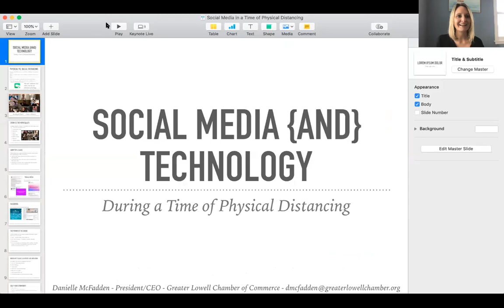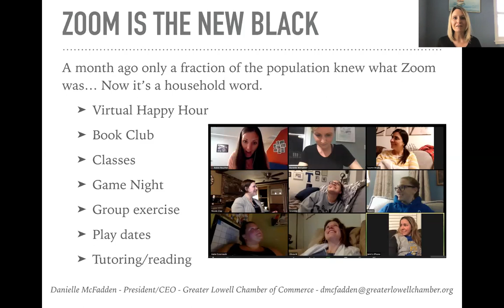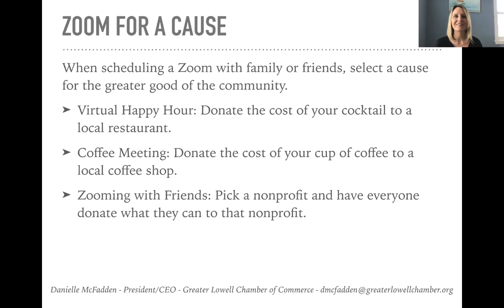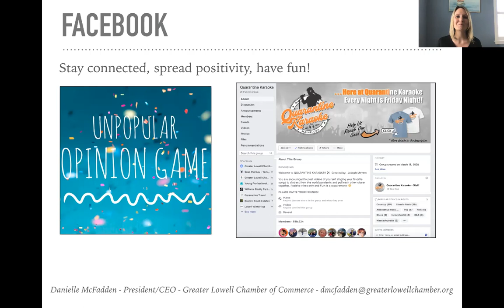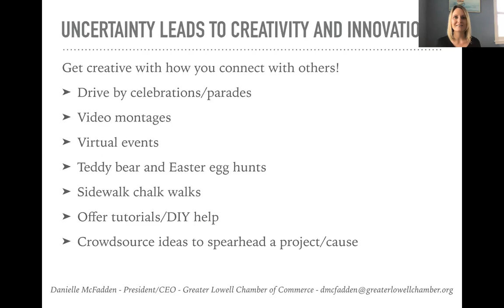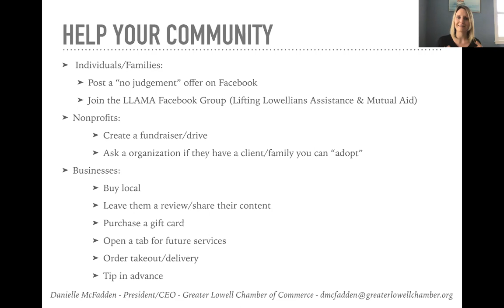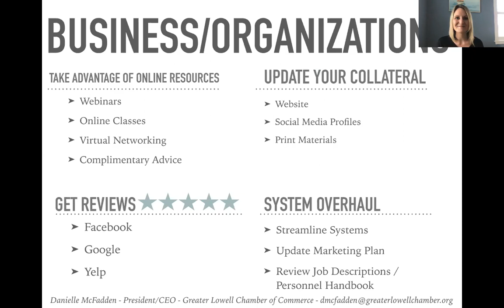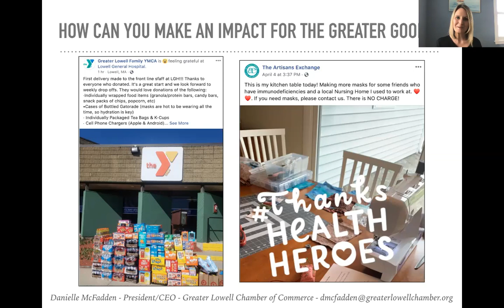Connecting During a Time of Physical Distancing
Learn ways people are using social media and technology while sheltering the place including how to stay top of mind with your clients!